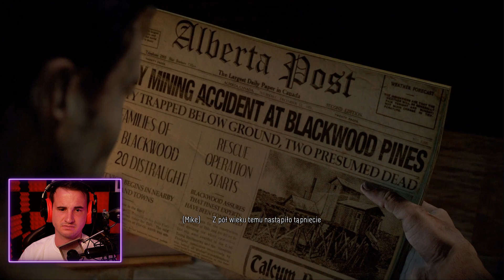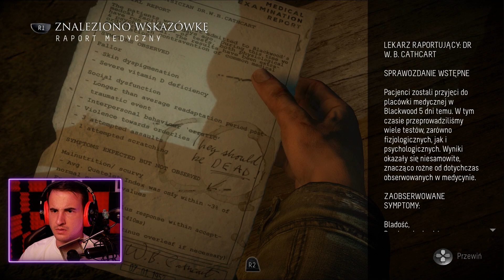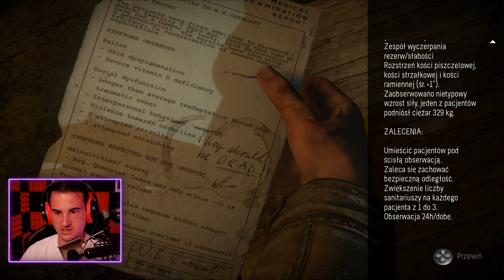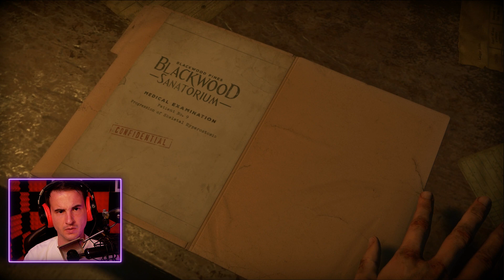ILE PRZY MNIE PRZEŻYJE MIKE? || #11 || UNTIL DAWN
► NAJTAŃSZE GIERECZKI NA RYNKU, GOŚCIU Z KODEM 'DOBRO' MASZ 3% ZWROTU!

Witajcie w jedenastym odcinku z Until Dawn. Dzisiaj sprawdzimy ile przeżyje Mike w nieodpowiednich rekach...

Jeśli spodobał Ci się ten odcinek z serii Until Dawn to z niecierpliwością czekam na Wasze opinie w sekcji komentarzy! Oceniając wspierasz moja pasje i za to serdecznie Ci dziękuje! Poważnie mowie!